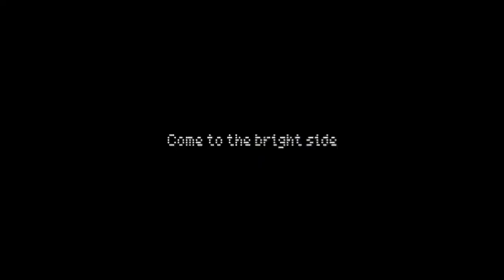Nothing Phone (2)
🔔 Bell